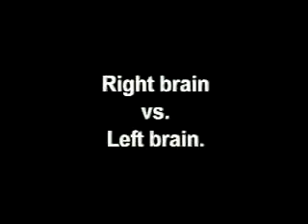Moto Art Pilot for Wing Nuts